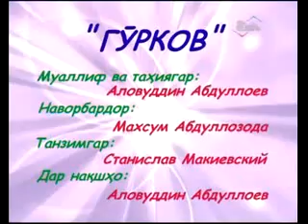Аловуддин Абдуллоев - Гурков | Alovuddin Abdulloev - Gurkov